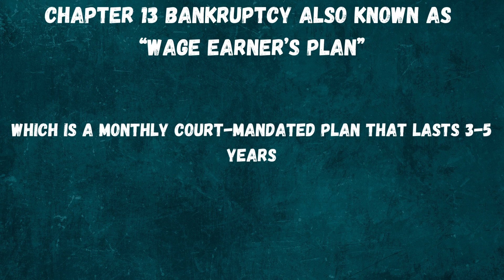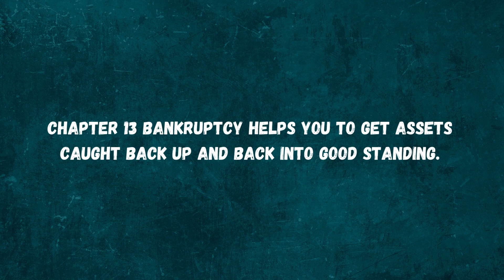Filing Bankruptcy in 2025: Chapter 7 vs Chapter 13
Is Chapter 7 or Chapter 13 Bankruptcy right for you? Today, I want to go over Chapter 7 vs Chapter 13, why you may look into either of these options and how they could help you get out of a tough financial situation.